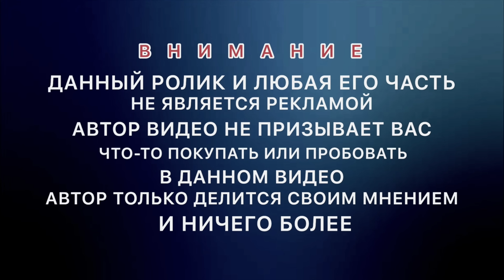СТОИТ 2300 РУБ. ПАХНЕТ 10/10 (ИНОГДА) CK Reveal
Карта Тинькофф 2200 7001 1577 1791
Карта АльфаБанка 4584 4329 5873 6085

Всем спасибо!